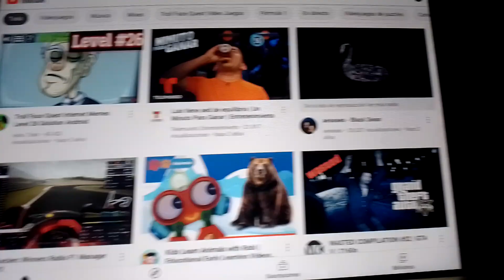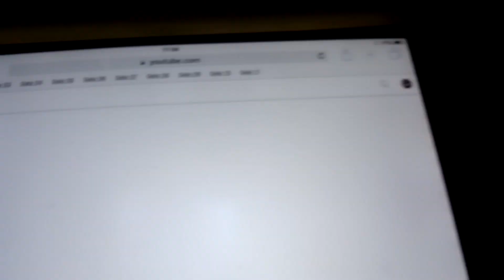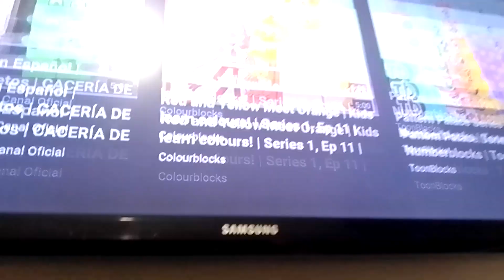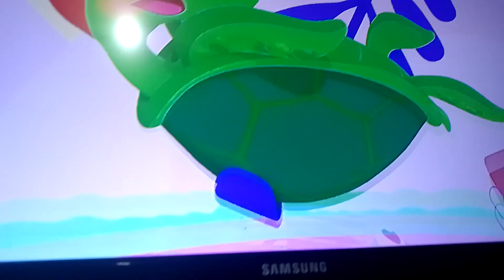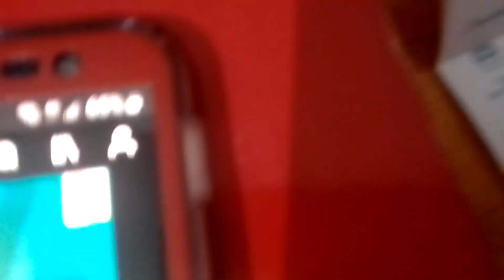27 de octubre de 2022